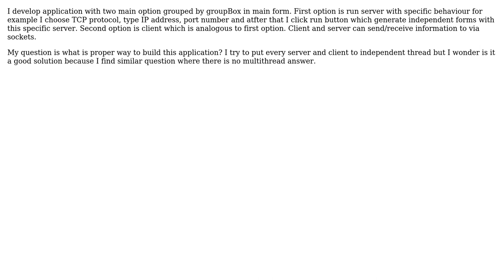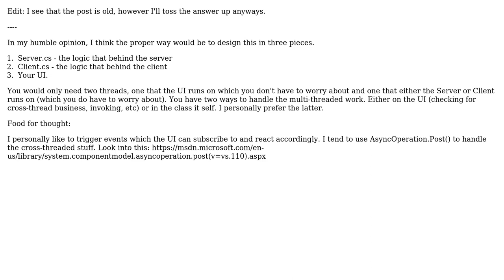Software Engineering: Multi-threaded winforms with multiple child forms using sockets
With thanks & praise to God, and with thanks to the many people who have made this project possible! You are responsible for your own actions.